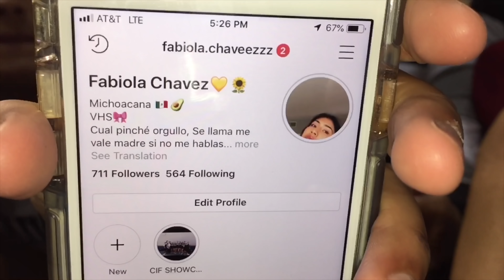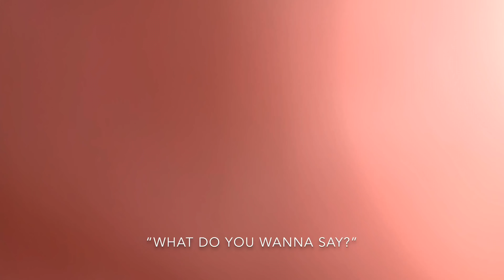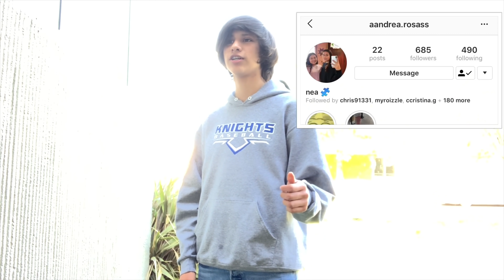WE GOT CAUGHT | Brian William Leon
Hi I’m Brian William Leon